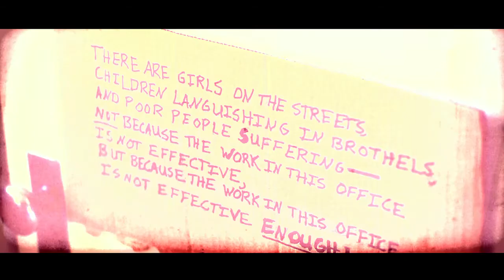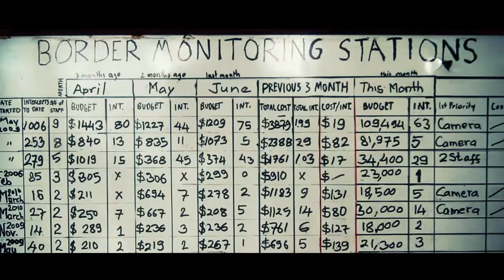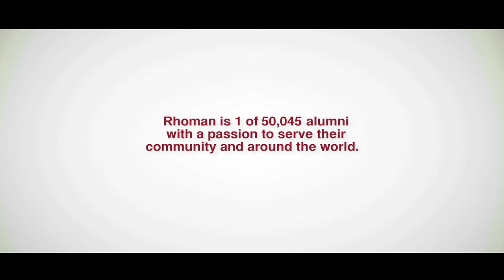Life on Film: Rhoman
Rhoman Goyenechea '08 graduated from Azusa Pacific University and headed to Kathmandu. It's there that he partners with an organization that helps stop the human trafficking of young Nepali women.